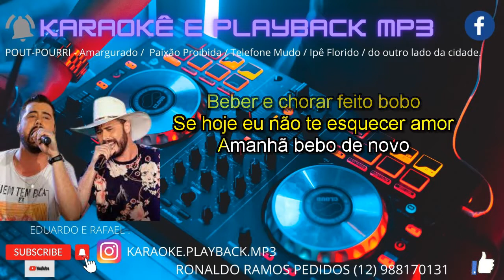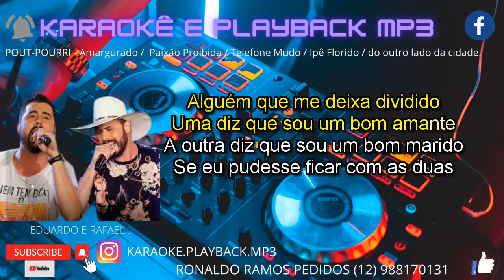karaokê-Eduardo & Rafael Vestido de Seda- Paixão Proibida- Antes de Perder Você.